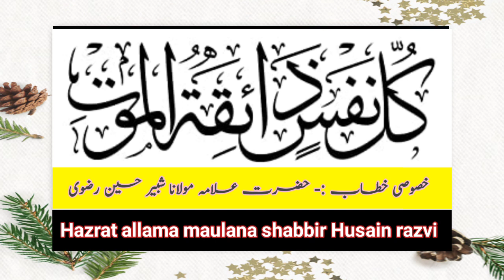kullu nafsin zaikatul maut| maut kya hai |मौत क्या है |Maut wali Takrir|taqrir |موت کیا ہے |infomgm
मौत बरहक है सब को आनी है सब लोग अपने आमाल के साथ उठाये जायेंगें मौत के ज्यादा जानकारी के लिए हमारे ब्लाग पर जाकर पढ सकते हैं
हमारे ब्लाग में सिर्फ और सिर्फ इस्लामी जानकारी होती है उसका लिन्क ये है

मय्यत को नहलाने का बयान पढ़ने के लिए इस लिंक पर किलिक करें

कब्र पर अजान देने की श र ई हैसियत पढने के लिए लिन्क पर किलिक करें

इसाले सवाब की श र ई हैसियत के लिए इस लिंक पर जायें

आला हजरत इमाम अहमद रजा कि ज़िन्दगी पढने के लिए इस लिंक पर जायें

जिन दोस्तों से फातिहा पढते नहीं बनता अगर फातिहा पढना सीखना है तो इस लिंक पर जायें

नबी की मोहब्बत जाने ईमान है पढने के लिए इस लिंक पर जायें